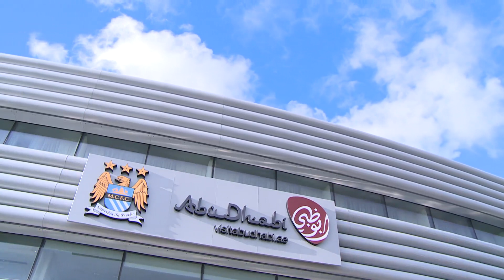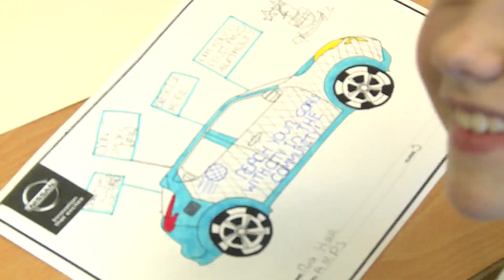INSIDE CITY 130 | Mangala Freestyle Skills & Messi in Manchester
Argentina's national team train at the City Football Academy, Sergio Aguero gets lost in the Etihad Stadium and Eliaquim Mangala shows off his silky skills!